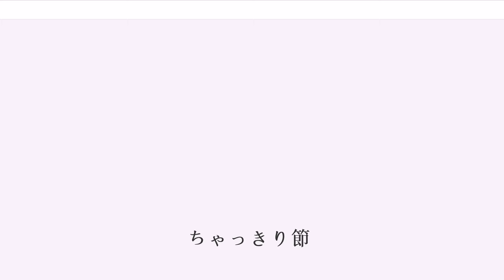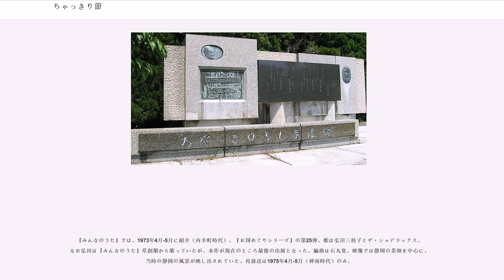ちゃっきり節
『ちゃっきり節』（ちゃっきりぶし）は、北原白秋作詞、町田嘉章作曲の歌曲。「茶切節」ないし「茶切ぶし」「ちゃっきりぶし」と表記される場合もある。古くからの伝統的な静岡県民謡と誤認されることもあるが、20世紀に入ってから作られた新民謡のひとつである。

歌は30番まであり、静岡市を中心とした静岡県中部の地名・方言がふんだんに盛り込まれている。毎年春に静岡県内の会場で「ちゃっきり節日本一全国大会」が行われる。

1927年（昭和2年）、静岡市近郊に開園した狐ヶ崎遊園地（後の狐ヶ崎ヤングランド　1993年閉園）のコマーシャルソングとして、静岡電気鉄道（現・静岡鉄道。静鉄）の依頼によって制作された。

大正時代から昭和時代初期にかけては、地域おこしや観光宣伝のため、旧来からの民謡を広く紹介し、あるいはPRソングとして民謡風の新曲を作るなどの動きが日本の各地で見られた。ちゃっきり節もその一つである。

静岡電鉄は当時すでに名のある詩人であった白秋に懇請して作詞を引き受けさせたが、取材のため静岡を訪れた白秋は、静岡の花柳地・二丁町・蓬莱楼で芸者遊びを続け、一向に詩作に取りかかろうとしなかった。豪遊続きの長逗留に電鉄会社側が作詞依頼の取り下げも検討し始めた頃、老妓の方言によるふとした一言にインスピレーションを得て、白秋は30番まである長大な歌詞を書き上げたという。

作曲者の町田嘉章（1888年 - 1981年）は、邦楽作曲家で民謡の研究家でもあるが、白秋の知人であったことからその推挙により「ちゃっきり節」の作曲を引き受けることになった。

この曲は1927年11月25日に狐ヶ崎遊園地を会場として、同時に白秋・嘉章のコンビによって作られた「狐音頭」「新駿河節」と共に、地元芸妓衆の歌・踊りによって発表された。

翌1928年1月にはラジオ放送され、レコードも作られたが、地元静岡や、静岡系の芸妓が多く入っていた東京の花柳界などで歌われる程度であった。「会津磐梯山」や「木曽節」などの民謡のごとく、全国的に知られるようになったのは、芸妓から歌手に転身した市丸（1906年 - 1997年）が1931年にレコードに吹き込み、翌1932年にヒットして以後である。

また、戦後、1957年に静岡での国体の開会式でマスゲームに用いられたことをきっかけに、この曲は再び注目を集めた。また1973年にはNHKの『みんなのうた』でも取り上げられた。

「うたはちゃっきり節」の歌い出しで知られ、全国的に知名度の高い曲であるが、実は唄・三味線とも非常に難曲である。

作曲の町田は長唄の名取であり、また民謡のみならずあらゆる邦楽に精通していたため、三味線の手付けも古典の手が多く取り入れられており、「ちゃっきり ちゃっきり ちゃっきりよ」の歌詞に続く合の手（演奏のみの部分）は普通の民謡には見られない曲の形式である。

白秋の歌詞には、逗留先の旅館で地元の老妓が窓から外を見て発したひとこと「蛙が鳴いているから （明日は）雨だろうね」という意味の方言「蛙（きゃある）が鳴くんて 雨ずらよ」が取り入れられている。このフレーズを甚く気に入った白秋は、各コーラス共通の囃し詞として用いている。

本来の歌詞は「蛙（きゃある）が鳴くん"て"」という方言であるが、この曲をヒットさせた市丸が、レコード化する際に「蛙が鳴くん"で"」と標準語風に濁音で歌ったため、現在でも誤った歌詞のまま歌われることが多い。ただ、市丸は正しい歌詞を知った後の再レコーディングでも濁音のまま歌っていることから、何かしらのこだわりを持っている可能性も否定できない。白秋自身も「『鳴くん"て"』が正しい」と言明している。

過去にデュオ歌手ザ・ピーナッツが歌唱していた。「ちゃっきり節だよ!ザ・ピーナッツ」と言うレコードに収録されていた。この時の題名は「ちゃっきり。ちゃ、ちゃ、ちゃ」であった。そのザ・ピーナッツは、1962年公開の主演映画『私と私』（監督：杉江敏男）で、伊藤エミがハナ肇とクレージーキャッツと共に歌っていた。そのクレージーの一人・植木等は、1966年公開の『クレージーの無責任清水港』（監督：坪島孝）内で本曲を歌唱、そしてその続編的作品『クレージーの殴り込み清水港』（1970年、監督：坪島孝）では、OPテーマに本曲を使用した。

トリオ漫才ちゃっきり娘はちゃっきり節を基調とした芸...